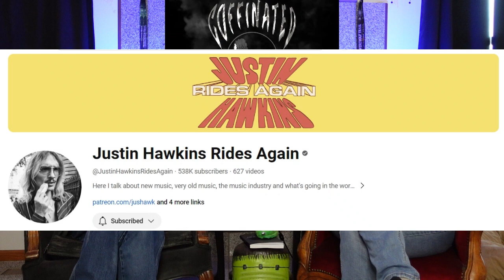Coffinated!: DC Specialty Coffee Roasters - The Darkness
Welcome to our eleventh episode of our series of coffee reviews, Coffinated! On this episode, we're reviewing our first Australian coffee: DC Specialty Coffee Roasters - The Darkness courtesy of our friends at The Madbluds! How will our friends from down under hold up against our local brews? Fire up the coffee maker and let's find out!

Also, check out DCCoffee.com.au !

You can also find us every Wednesday on Tingler Television at 6:30 pm CST/ 7:30 pm EST for our show 'Dollar Store Drive-In'!  This is available temporarily through their YouTube channel or TinglerTelevision.com, at least until they find their new home!